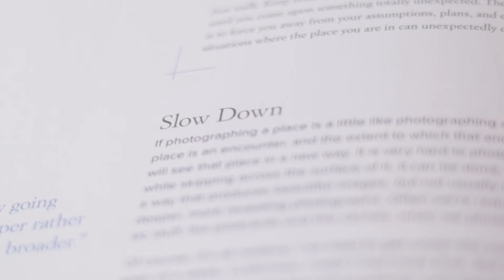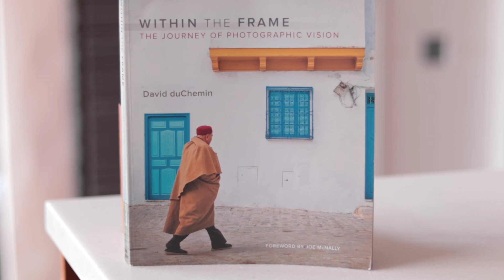Book Recommendation: Within The Frame by David duChemin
This is a lovely book that will help you on your journey to becoming a better photographer and also a better visual communicator in general.